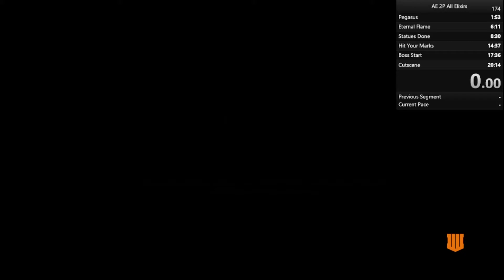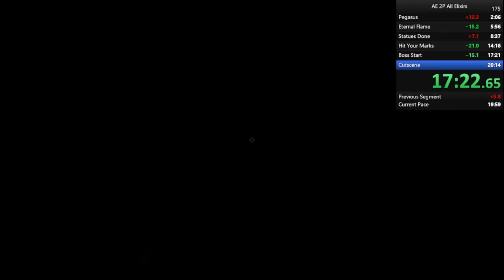AE 2P All Elixir EE Speedrun WR